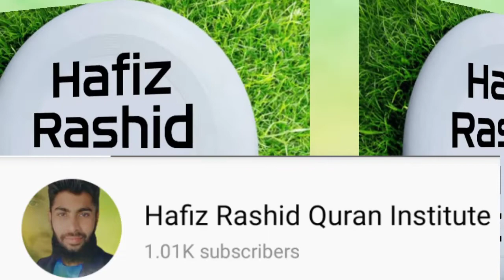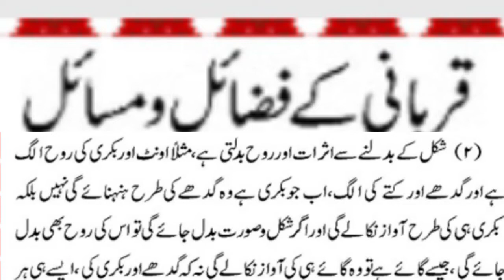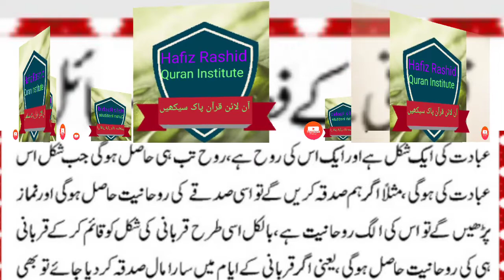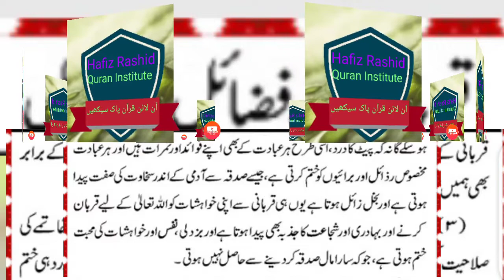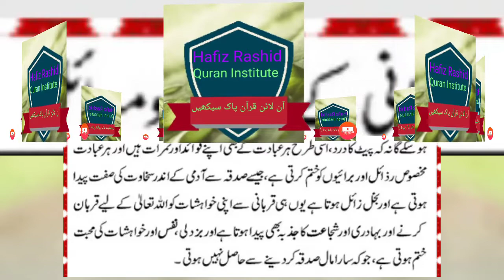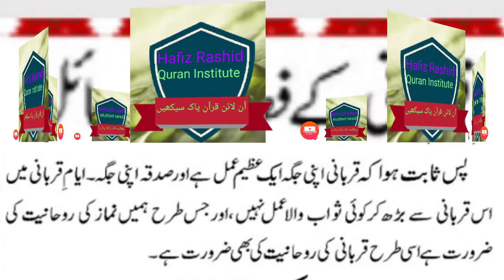قربانی کے بارے میں غلط فہمی اور اس کا ازالہ &Misconceptions about sacrifice and its brother-in-law &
Misconceptions about sacrifice and its coming
Hafiz Rashid Quran Institute
Kurbani file and massage #
a mistake and his brother-in-law #
The age of the animals of sacrifice is #
Which animal sacrifice is illegitimate
importance of sacrifice #